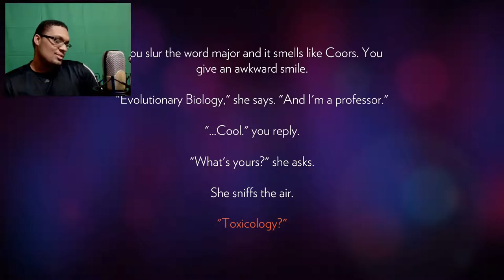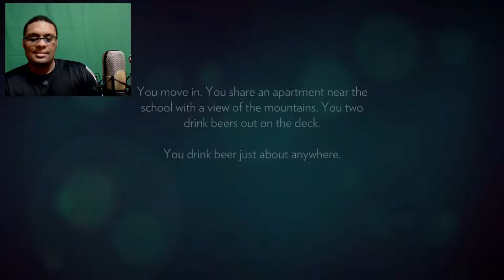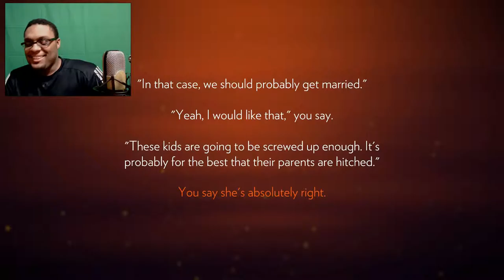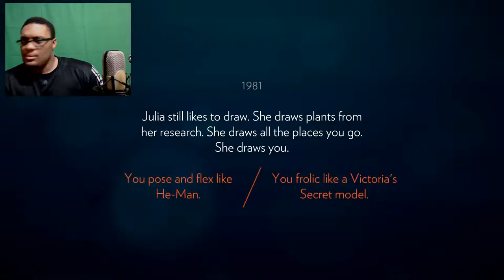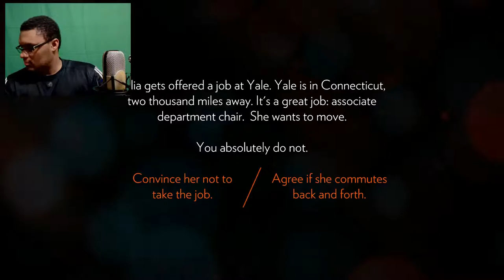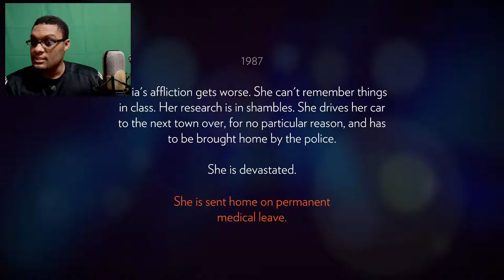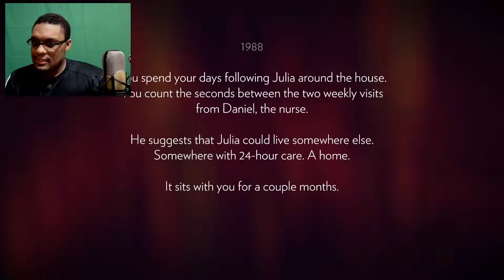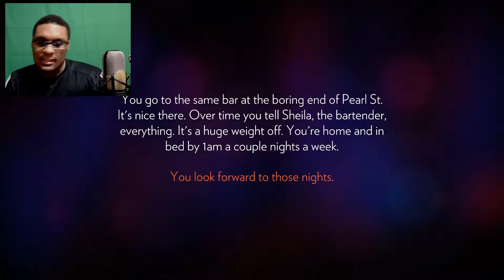Let's Play: Firewatch | THIS GAME IS BEAUTIFUL | Walkthrough | Gameplay| Episode 1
Here is a new game that has been going around! I hope you enjoy.

Add me XBOX Live ▶ DanTGameStgp

Also hit up TheGifted1's Channel:
Enjoy the classic from the PS1!!!